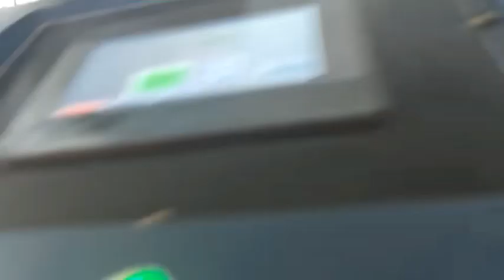Double sided tape pasting machine for the express bag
Rigid box machine, Case maker machine, Wine box machine, Film Laminator, Sport UV, Die cutter and related packaging machines and post-press machines